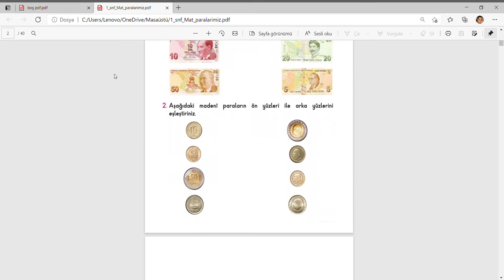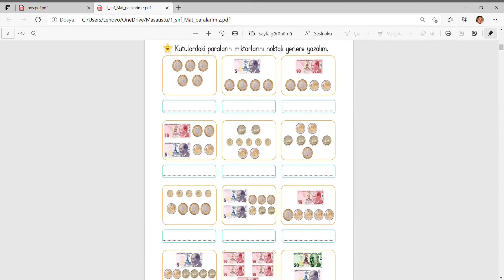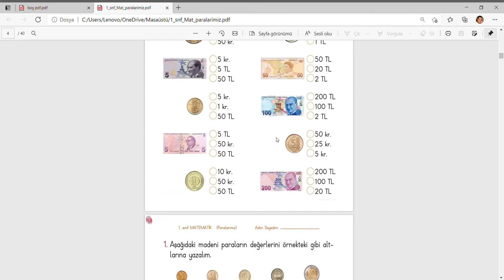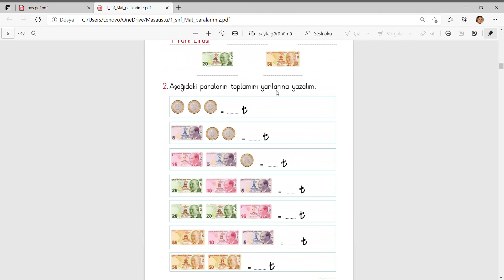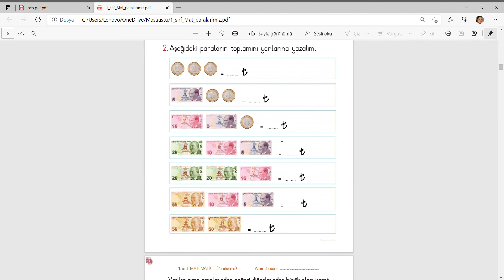1. SINIF PARALAR (KAĞIT VE MADENİ PARALAR)